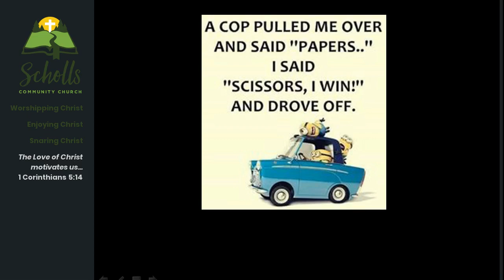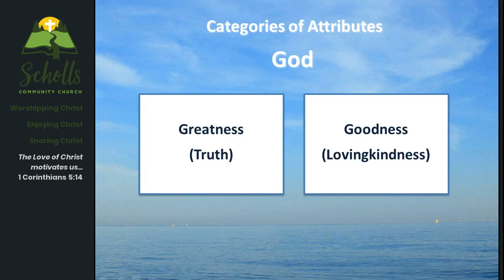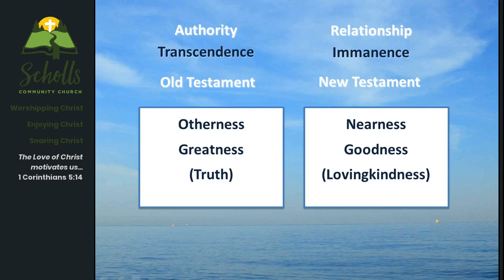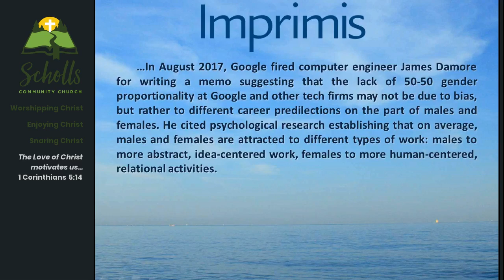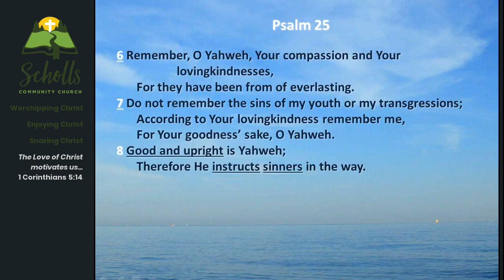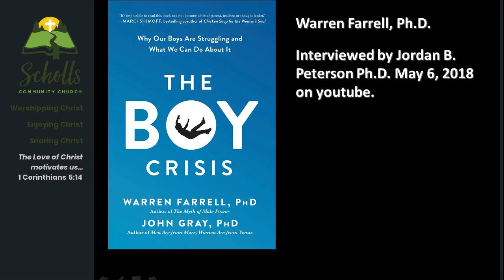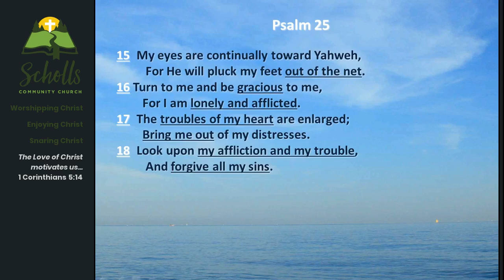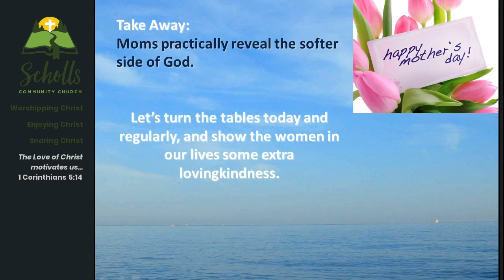Master of Minions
Moms practically reveal the softer side of God.

Psalm 25